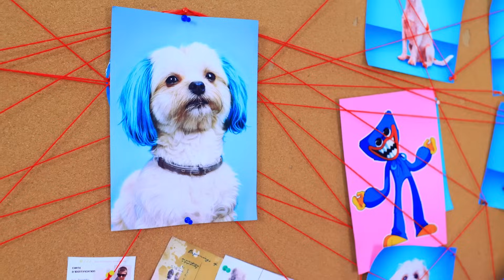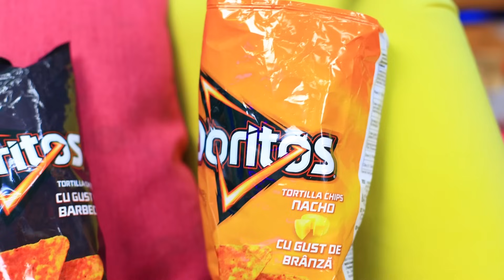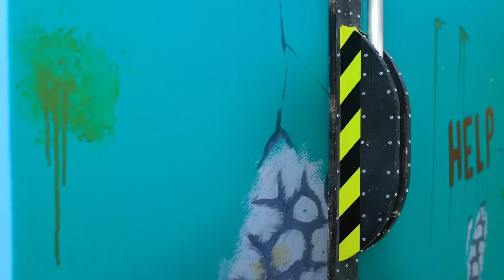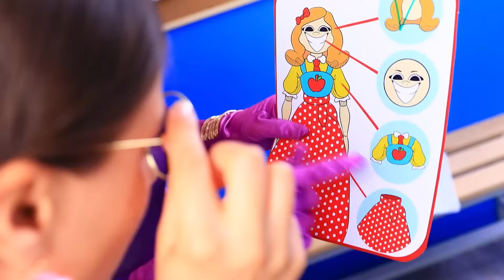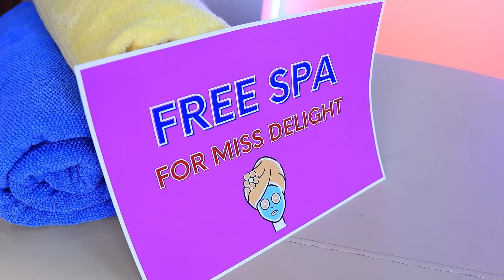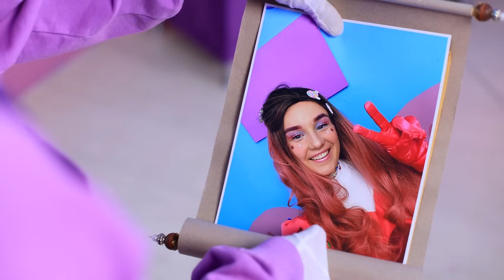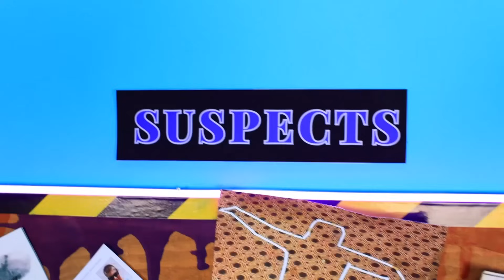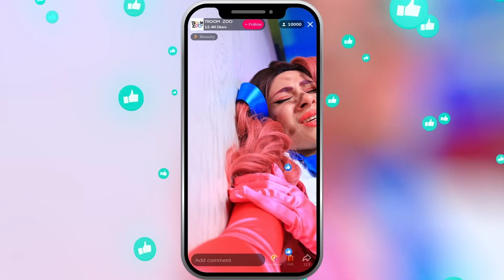Мой Dogday пропал! Catnap и Dogday vs Miss Delight! Poppy Playtime Chapter 3!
Смотри самые новые видео | Включи ВСЕ уведомления
В этом захватывающем видео пропал мой Догдей! Смотри, как CatNap и Dogday объединяются, чтобы противостоять Miss Delight в эпическом противостоянии из Poppy Playtime Глава 3!